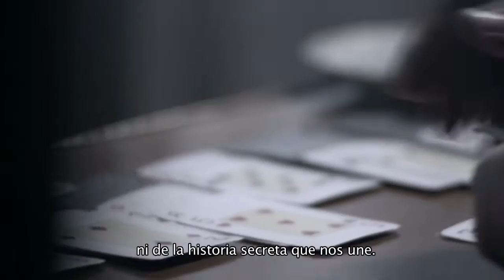Plot for peace - Tráiler HD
2013. 96 m. Documental
Dirigida por Carlos Agulló y Mandy Jacobson

PLOT FOR PEACE es un thriller político que narra por vez primera la aventura secreta del empresario francés Jean-Yves Ollivier, quien consiguió en los años 80 involucrar a una serie de líderes políticos y altos cargos de diferentes ejércitos y servicios secretos para sembrar la semilla de un diálogo de paz regional que condujo a la liberación de Mandela.

A mediados de los 80, la violencia en los guetos estalló en Sudáfrica y una de los más sangrientos conflictos de la Guerra Fría devastó Angola. La guerra era la única moneda de cambio. Fue entonces cuando un comerciante de materias primas extranjero con contactos en las altas esferas de la región, se convirtió en la vía de comunicaciones de alto secreto. Para construir confianza, organizó un enorme intercambio de prisioneros. Un año más tarde, en 1988, las fuerzas armadas sudafricanas y 50.000 soldados cubanos comenzaron su retirada de Angola.

En el más puro estilo de John LeCarré, la tierra del apartheid y los países de la línea del frente salieron de la Guerra Fría bastante antes de la caída del Muro de Berlín. Catorce meses después, Mandela es liberado y se convierte en el primer presidente electo de la recién estrenada democracia.

Por vez primera, los protagonistas de esta arriesgada aventura (jefes de estado africanos, generales experimentados, diplomáticos internacionales, agentes de servicios secretos, iconos de la lucha anti-apartheid como Winnie Mandela o el líder del ANC Thabo Mbeki) cuentan la verdadera historia de cómo los países de la línea del frente pusieron fin al apartheid. "Monsieur Jaques" conduce este documental lleno de acción por un paisaje enmoquetado con dilemas morales. Para algunos militantes de la transparencia como Thabo Mbeki, él era un quebranta-sanciones, un intermediario secreto, un espía francés. Para otros, como Winnie Mandela o el ex-presidente de Mozambique Joaquim Chissano, él era un amigo de confianza y un audaz visionario. "Yo estrecho la mano que no puedo cortar", dice Jean-Yves Ollivier. De hecho, fue condecorado con el más alto galardón tanto por el último bastión del apartheid, P.W. Botha, como por el primer presidente de la nueva Sudáfrica, Nelson Mandela.